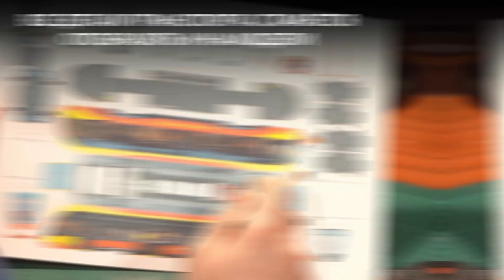У ШКОЛЬНИКА ИЗ ЕКАТЕРИНБУРГА ЕСТЬ СВОЙ АВТОПАРК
У шестиклассника Александра Волкова, который живёт в Екатеринбурге, уже есть свой автопарк! Там содержится более 300 автобусов, трамваев, троллейбусов и электричек, и каждое транспортное средство Саша сделал сам!😎

Школьник фотографирует понравившийся транспорт на дорогах родного города и потом создаёт модели из бумаги. Это очень круто выглядит! Рассказываем и показываем в ньюме!